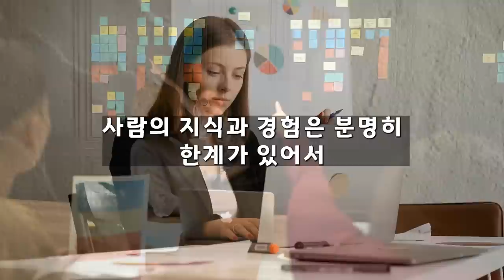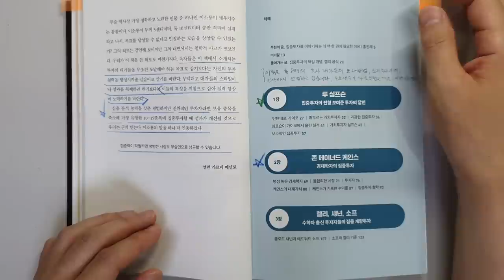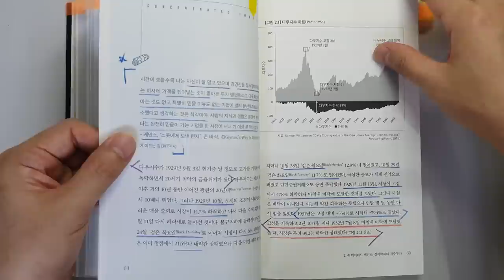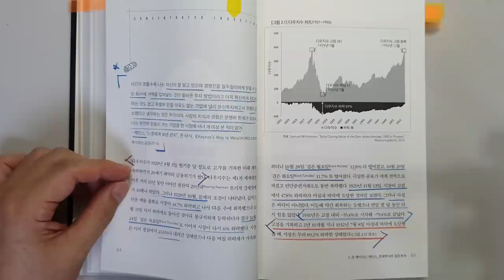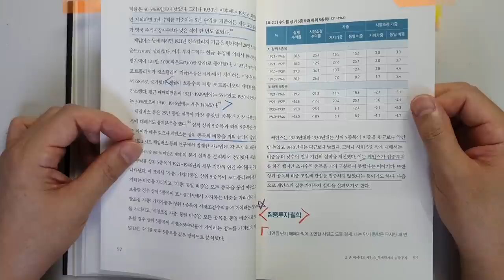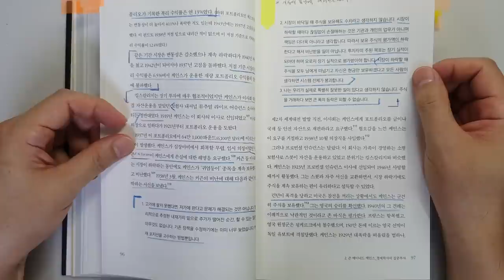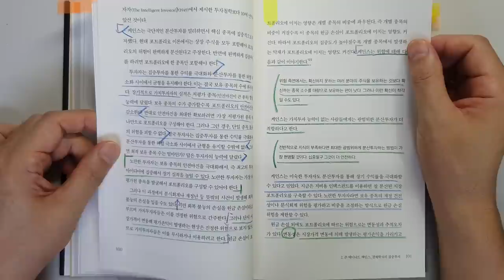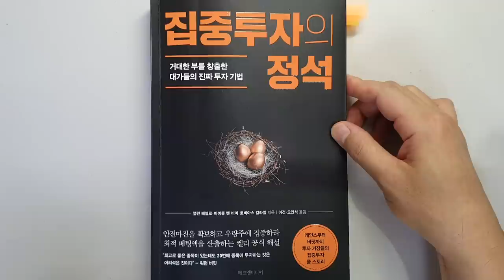주식으로 돈을 벌어 시장을 이기려면 이 단 하나의 법칙만 지키면 부자되는데 왜 안해요? 주식|투자|재테크 @세상의 모든 책들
'집중투자의 정석'|지은이 앨런 베넬로 외 2인|출판사 에프엔미디어

이번 시간에 리뷰할 책은 '집중투자의 정석'의 리뷰입니다.

거대한 부를 창출한 투자 대가들의 진짜 투자기법을 설명하고
있습니다.

1 버크셔 헤서웨이의 자회사인 보험회사 가이코의 최고투자책임자
   루 심프슨 : 집중투자의 달인
2 최고의 경제학자 케인스
의 투자방법에 대해서 살펴보았습니다.

주식시장에서 돈을 벌어 평생 부자로 사는데 너무나 중요한
내용이니 끝까지 시청하셔서 좋은 정보 얻어가시기 바랍니다.

▶ 네이버 블로그(매일 10시~11시경 1편의 글이 올라옵니다)
▶ 트위터(X로 변경 : 책을 읽으면서 좋은 구절을 실시간으로 올리고,
좋은 생각을 공유해요)
▶ 추천 채널(세상의 모든 지혜 : 3~5분 짬이 나실 때 가볍게 보실 영상)